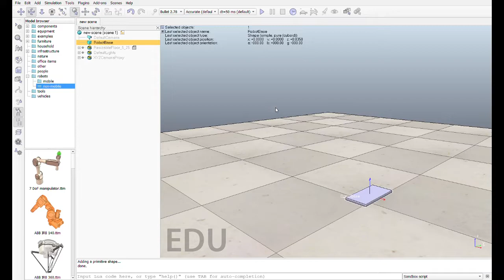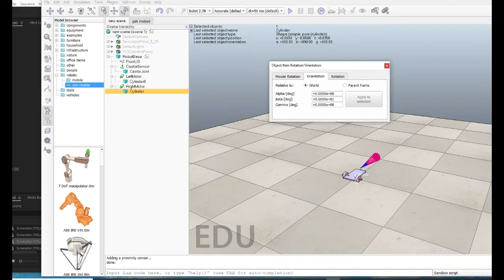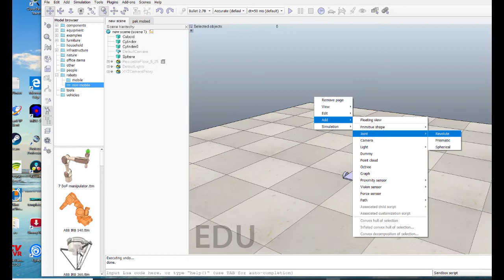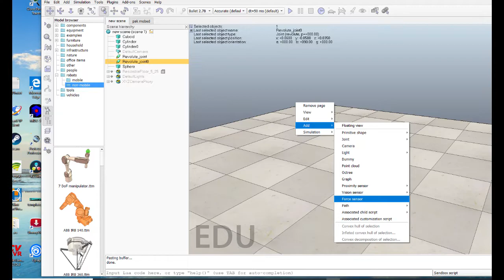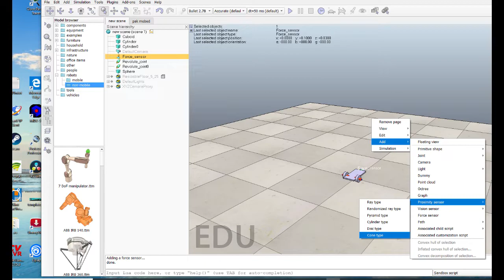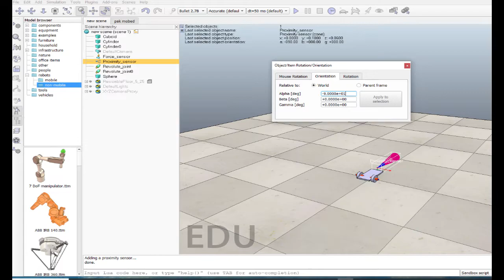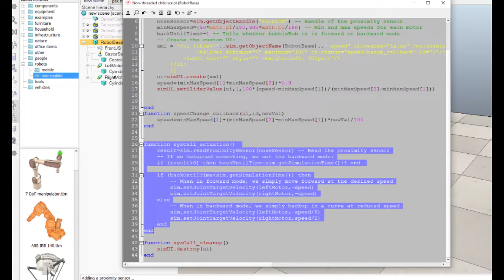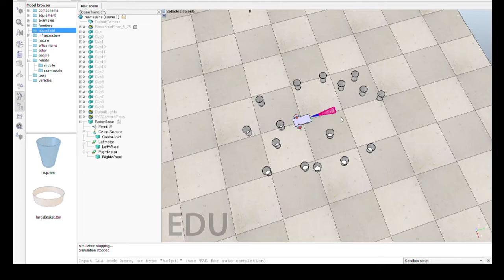Tutorial membuat robot sederhana menggunakan coppeliasim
assalamualaikum semuanya, perkenalkan saya alfis mahasiswa teknik komputer pens, ini adalah tutorial membuat robot sederhana. selamat mencoba